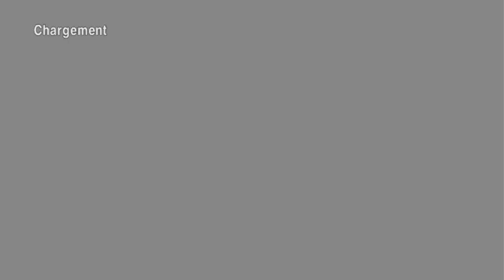Let's play de Afro Samourai épisode 2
Afro Samurai décide de prendre les armes pour venger la mort de sont père éliminer le numéro 1 des assassins, va t'il y arriver ou perdre la tête comme son défunt pére